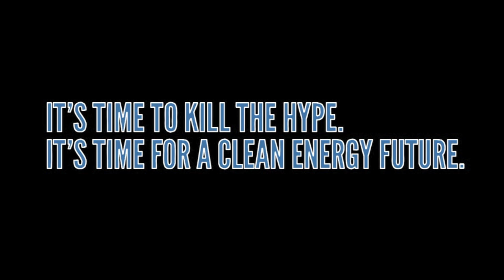Fun Frack Facts #1 (with Troy McBlur)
Those pesky earthquakes that happen near fracking rigs? Just natural side effects, folks. Nothing to see here...

Voiceover: Erik Nicolaisen (AKA VW's "Rasta Dave" from last year's Superbowl)